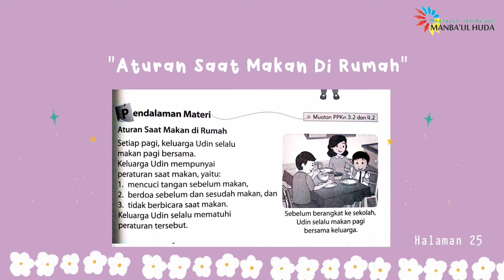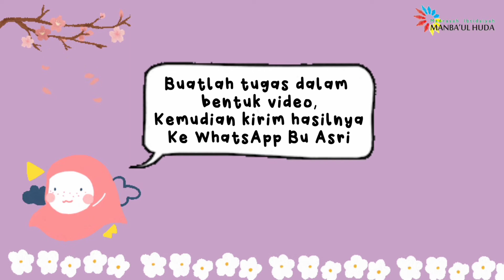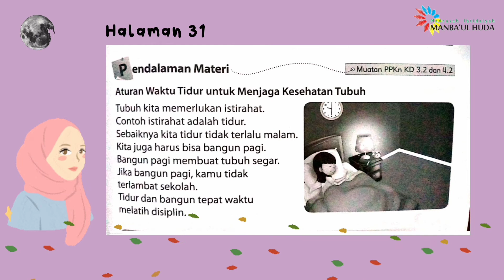Kelas 1 || Tema 1 Subtema 2 || PPKn